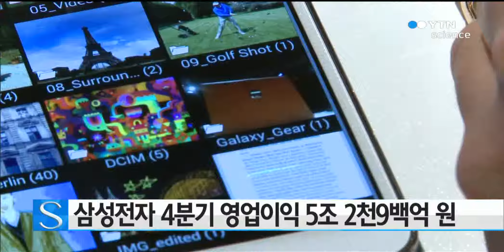삼성전자 4분기 영업이익 5조 2천9백억 원 / YTN 사이언스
삼성전자가 지난해 4분기 매출 52조 7천3백억 원, 영업이익 5조 2천9백억 원을 올렸다고 밝혔습니다.

이같은 영업이익 규모는 지난해 같은 기간보다는 36% 준 것이지만, 전분기인 3분기보다는 30% 증가한 것입니다.

이로써 삼성전자가 지난해 전체로는 매출 206조 2천억 원, 영업이익 25조 원을 올린 것으로 집계됐습니다.

매출은 전년도에 비해 9.8%, 영업이익은 11조 7천6백억 원, 32%가 각각 준 수치입니다.

삼성전자는 이같은 내용의 실적발표와 함께 보통주 1주당 만9천5백 원을 현금배당하기로 결정했다고 공시했습니다.